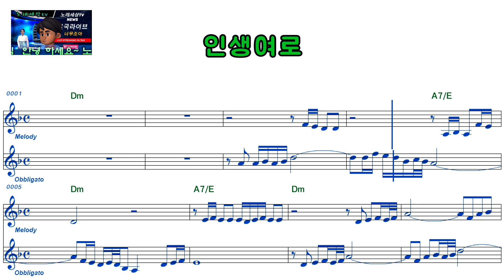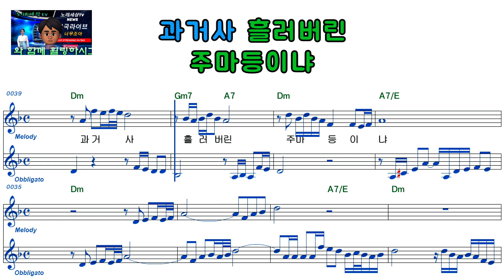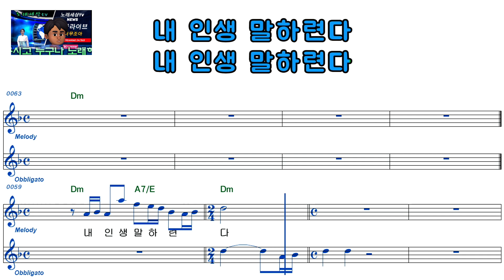송선근ㅡ인생여로ㅡ남자키ㅡELF919ㅡ38022